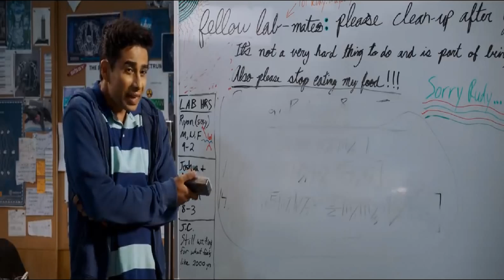Feliz Día de tu Muerte 2 Que Salio Bien Reseña! Explicacion del Final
En esta nueva entrega de esta serie de especiales le toco su turno a esta recien llegada cinta la cual resulto mucho mejor de lo que se podria esperar siendo una digna secuela de la original y claro tenia que aparecer en esta seccion.